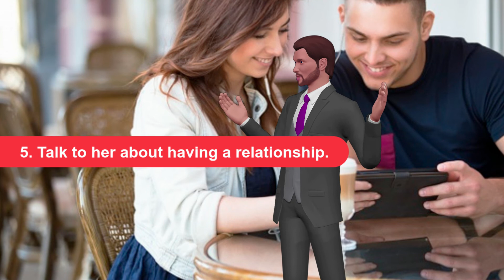The Action Plan To Get Your Ex Girlfriend When She Is With Another Man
If you would like to find a way to be with her or get her back, you will need some time and an action plan, let's see how to get your ex girlfriend back.

1. Feel comfortable with her again. Getting comfortable with each other will take time and effort. It may be difficult if you still feel something for her because you want to talk and be with her all the time. Try to start slowly by making sure you give him time to feel comfortable with you again.

    At first, make eye contact with her and smile at her, show her that you are doing well and that you feel nothing bad for her: LOOK AT THE VIDEO...